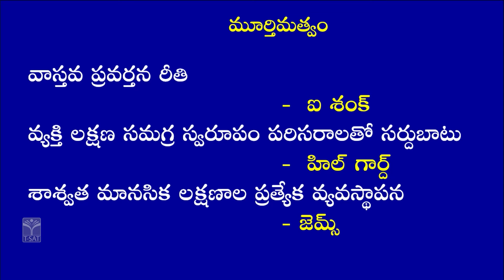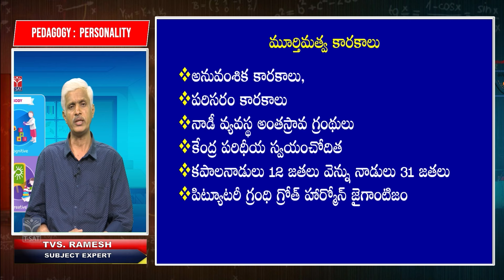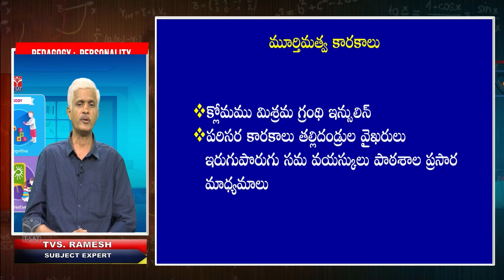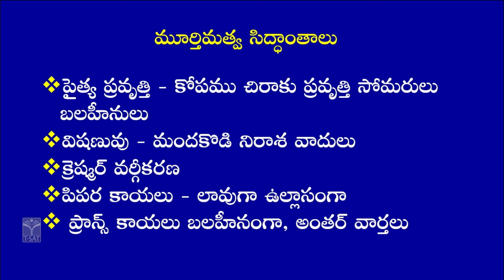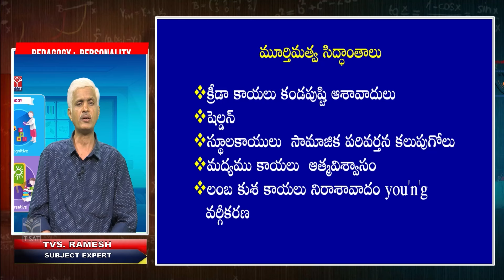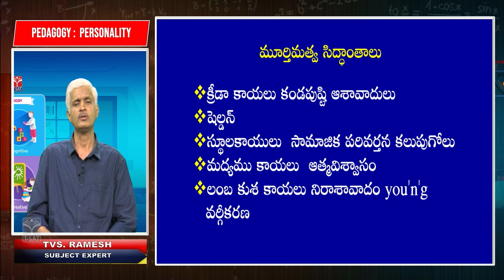TGTET 2024-II - PAPER-1&2 | Child Development Pedagogy - Personality | T-SAT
T-SAT Network Digital Classes are Now Available on Following Platforms:

👉Install T-SAT App:
1. For Android Users: Play Store
2. For Apple Users: AppStore